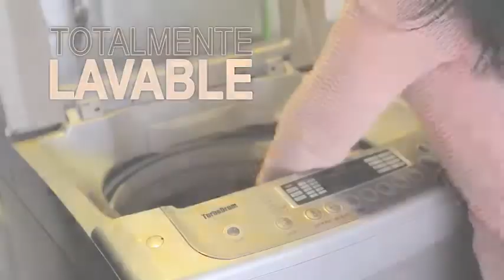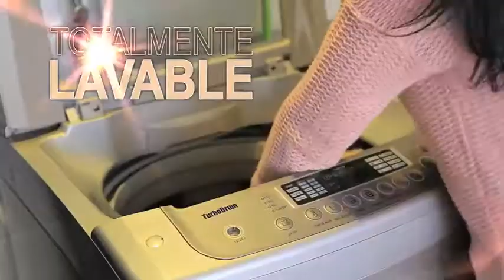TOTAL COVER SILLAS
Protege los muebles de tu comedor y dile adiós a: 🙌
-Las manchas por pelos y rasguños de mascotas🐾
-Las travesuras de tus niños👫👶🏻
-Los líquidos derramados por accidente. 🍷
Pídelo al: 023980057 (región Sierra y Oriente) o al 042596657 (región Costa) 😍